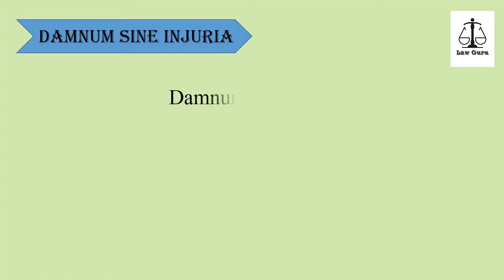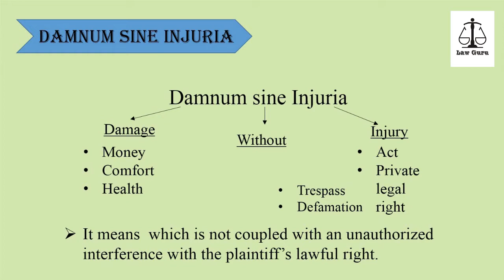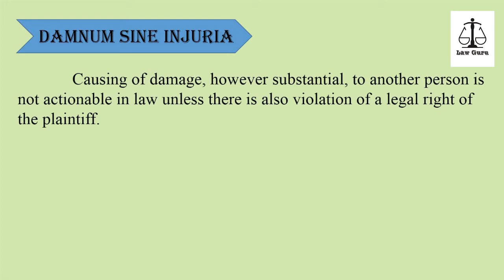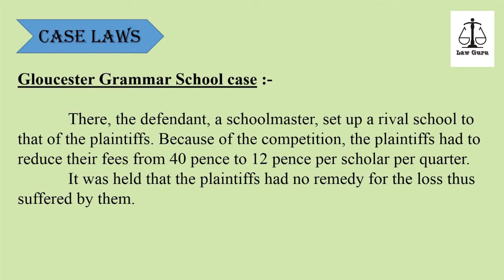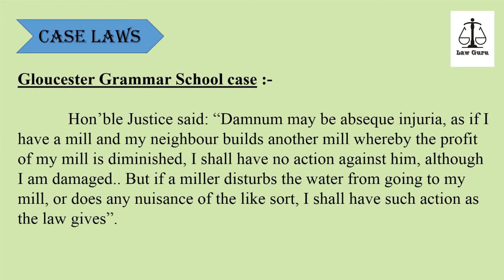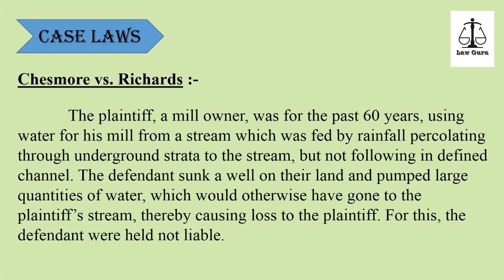Damnum sine Injuria (Gloucester Grammar School) | Law of Torts Law Guru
In this video Law Guru is talking about Damnum sine Injuria under the law of torts (Gloucester Grammar School case law) in English as well as in Hindi, so must watch to get good knowledge in the subject of Law of Torts.